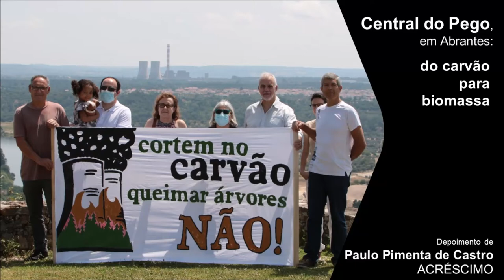Carta aberta contra a conversão para biomassa na central do Pego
A Trustenergy, principal acionista da central elétrica do Pego em Portugal, uma joint venture entre a ENGIE e a Marubeni, anunciou a intenção de converter a unidade de queima de carvão (que será encerrada em novembro deste ano) para a queima de biomassa.

A conversão da central do Pego para biomassa exigiria a queima de grandes quantidades de biomassa florestal, com graves consequências em Portugal e a nível internacional. Os impactes da queima de biomassa para a produção de eletricidade em centrais de biomassa em Portugal já são devastadores a nível ambiental, colocando pressão sobre as áreas florestais, pelo que a conversão contribuiria para aumentar o cenário de exploração insustentável da floresta, ou dependeria da importação de grandes quantidades de madeira ou pellets de países como os EUA, Canadá ou Brasil.

A conversão do Pego exigirá um grande aporte de subsídios públicos e a Trustenergy espera ter acesso a milhões do Fundo para uma Transição Justa da UE (FTJ). O FTJ foi criado para ajudar as comunidades dependentes do carvão a afastarem-se da energia suja e não, simplesmente, para financiar falsas soluções climáticas.

Por estes motivos, foi publicada uma carta aberta assinada por nove ONG ambientais em Portugal e apoiada por mais de 50 grupos a nível internacional, a exigir que o Governo Português e a Comissão Europeia NÃO utilizem fundos públicos para financiar a conversão da Central do Pego de carvão para biomassa.

ACRÉSCIMO

Contactos Oficiais
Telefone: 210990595